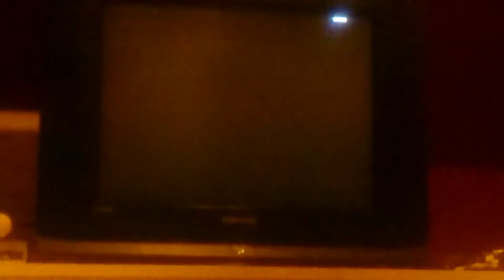Call of Duty Black Ops 2 #3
1. Like
2.Komentar
3. Abo